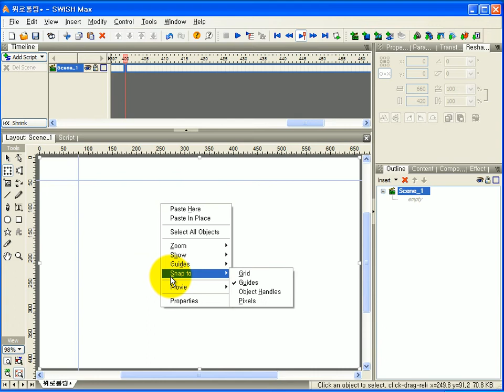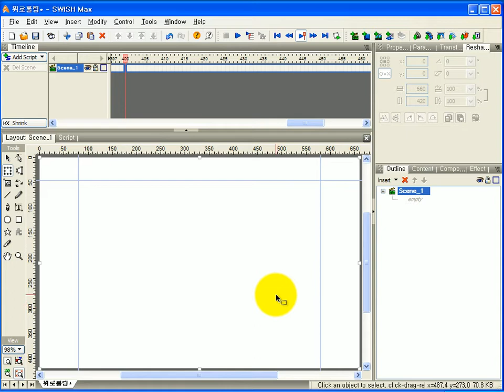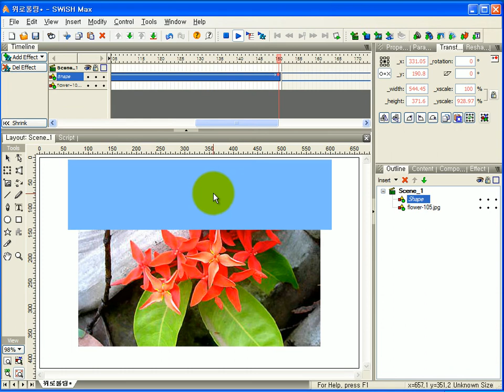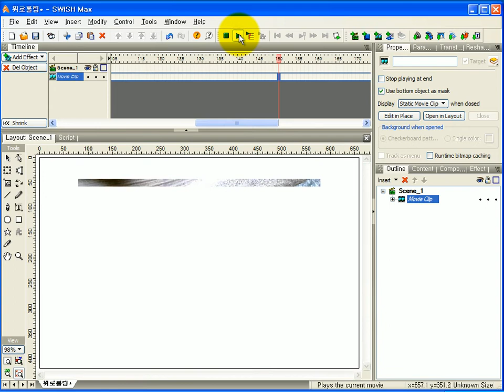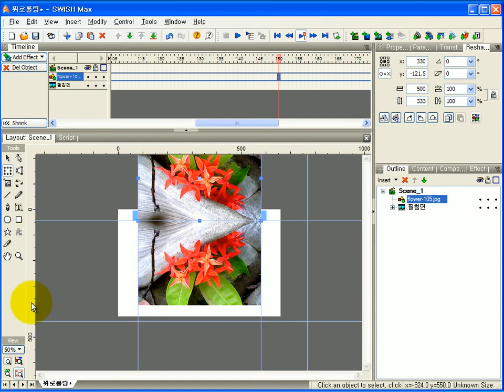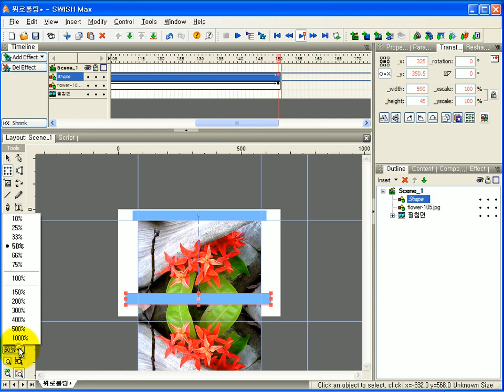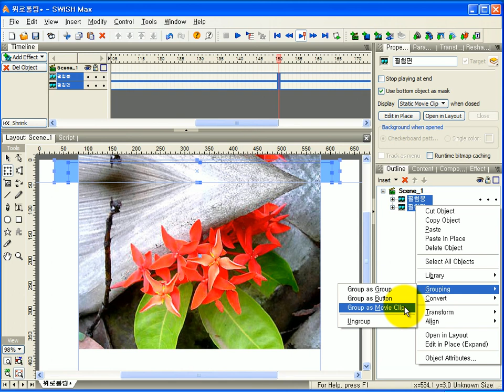해피컴 - 컴퓨터강좌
스위시맥스강좌입니다.